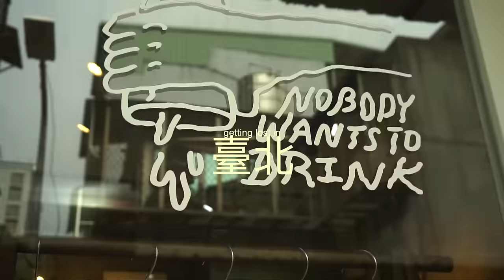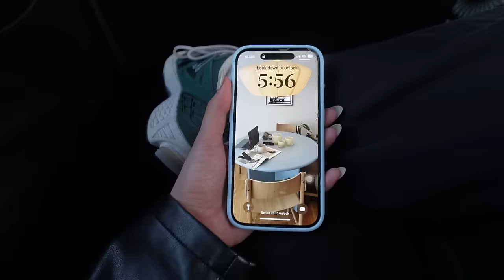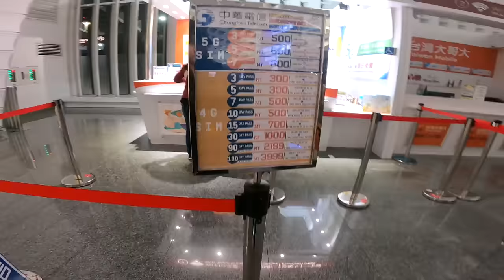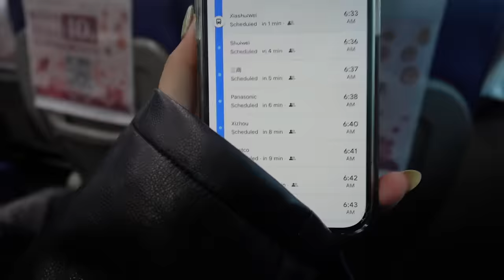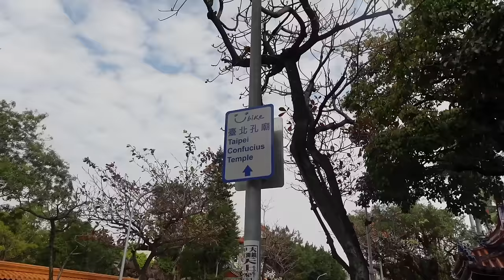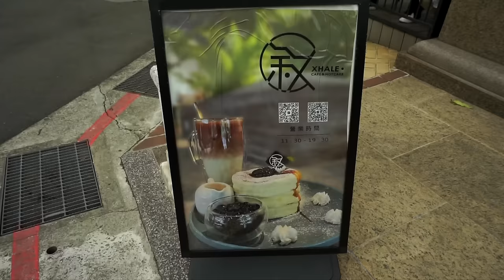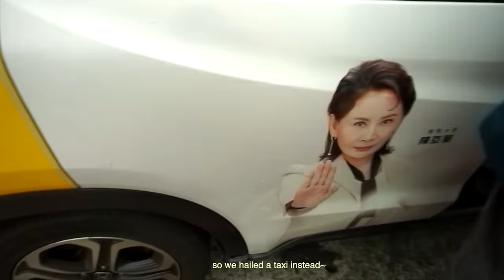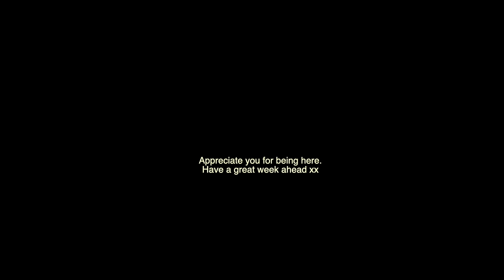Taiwan Vlog ☆ Tips for first timers, best spot for cafes & anything aesthetic & food trip!